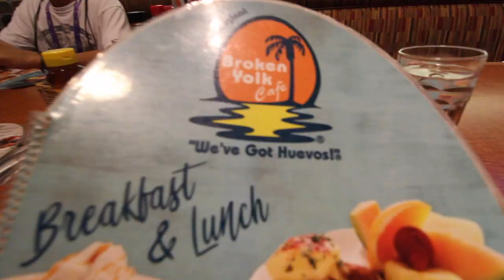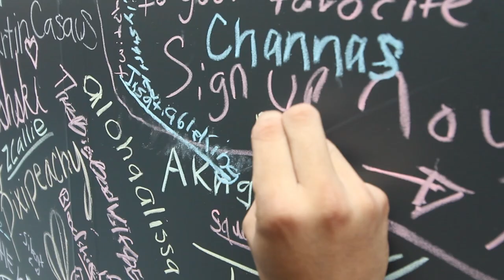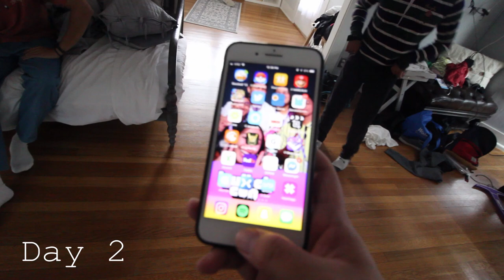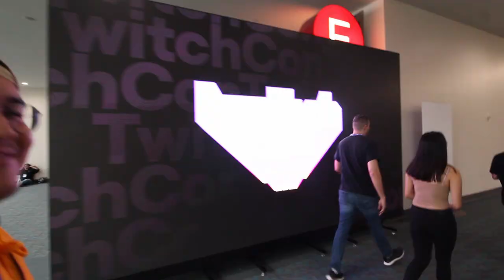WEARY BOIS TWITCHCON VLOG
the weary bois take on san diego twitchcon 2019